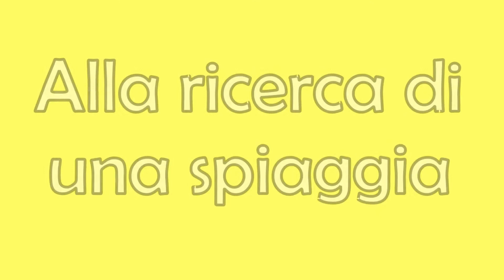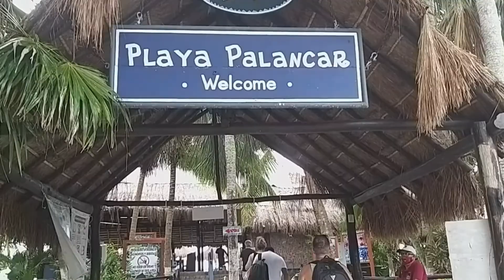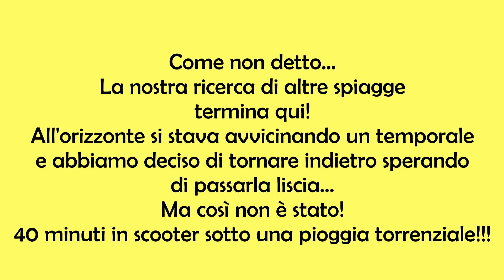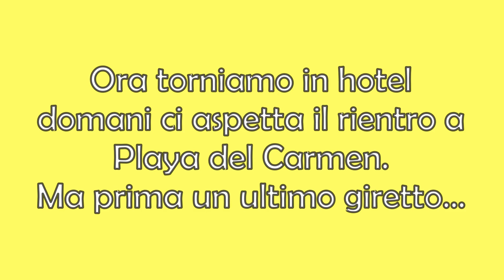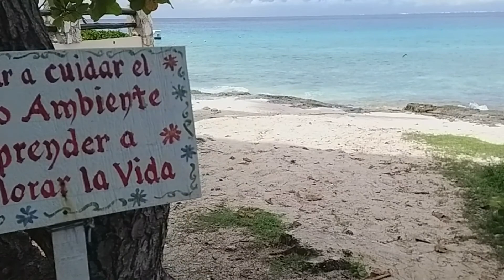Il miglior ristorante italiano a Cozumel!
Hai intenzione anche tu di lasciare l'Italia?
Vuoi davvero cambiare vita?
Hai bisogno di info su come realizzarlo?

Visita il nostro blog e segui la Guida facile per trasferirsi ai Caraibi

Sei pronto? Si parte! Buon viaggio! 🌎

Ti piacciono le nostre miniature?